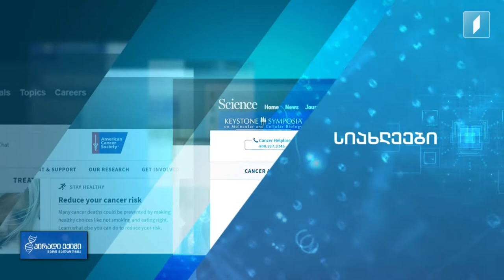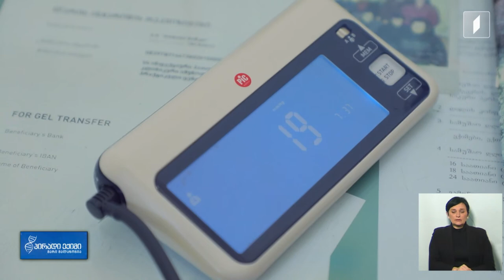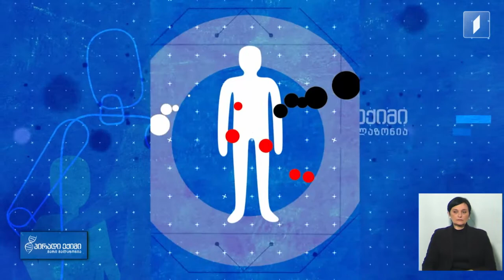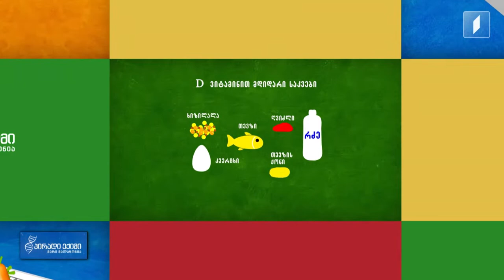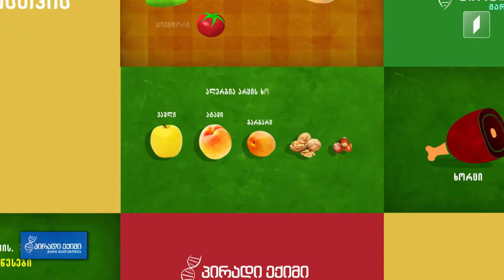პირადიექიმი სამედიცინო სიახლე / მარტოობა და განმარტოება / კვებითი შუქნიშანი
🔷 სამედიცინო სიახლე
🔷 მარტოობა და განმარტოება
🔷 სტუმარი: ხათუნა გოგელია, ფსიქოლოგი, ფსიქოთერაპევტი, პროფესორი;
🔷 კვებითი შუქნიშანი